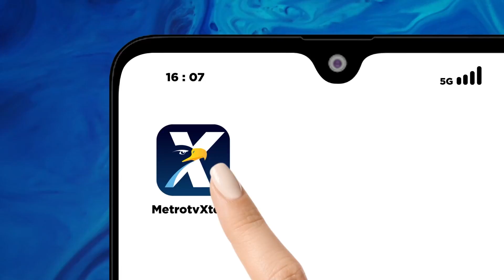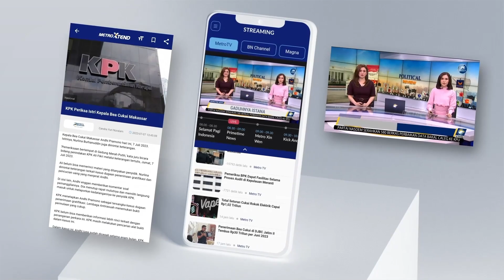Sudah Jadi Tersangka, Panji Gumilang Minta Tidak Ditahan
MetroTV, Pengacara Panji Gumilang mengajukan upaya penangguhan penahanan karena menganggap Syekh sudah lansia dan memiliki masalah kesehatan. Polisi mengatakan alasan penahanan karena alasan sakit diragukan.